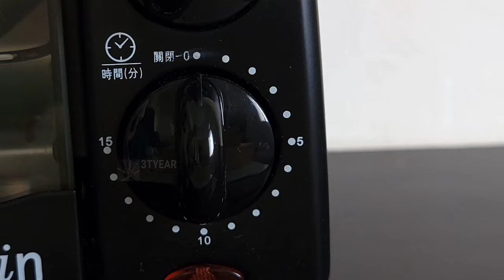DIY the mini Lantern